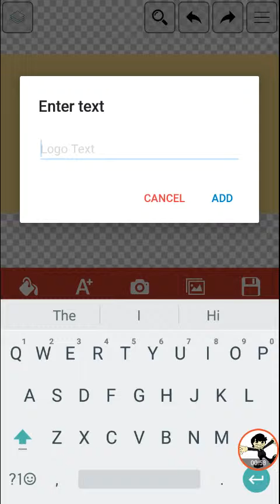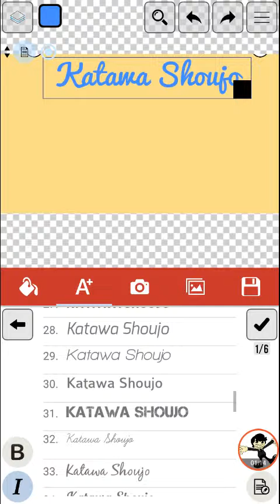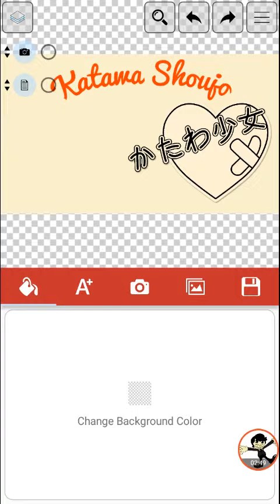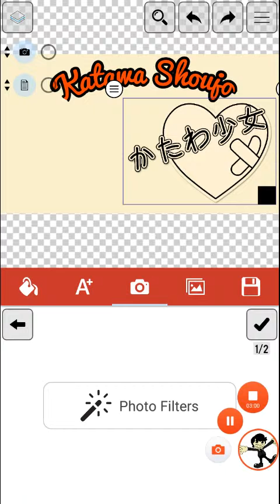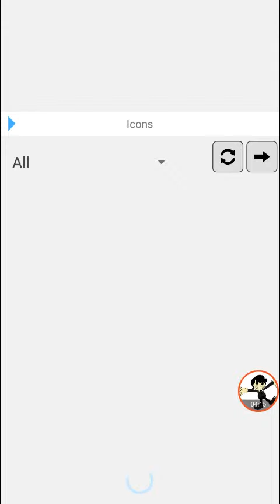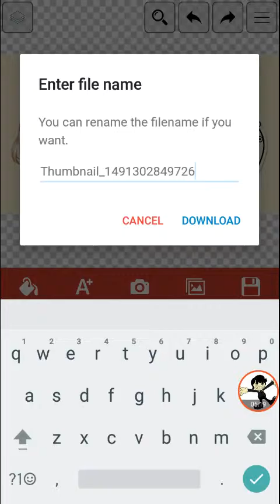Making Thumbnails, Katawa Shoujo Edition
A bit annoyed as I cannot record Katawa Shoujo ATM ... Once I clear the device it should be fine.
I couldn't get the play store link but I got an apk